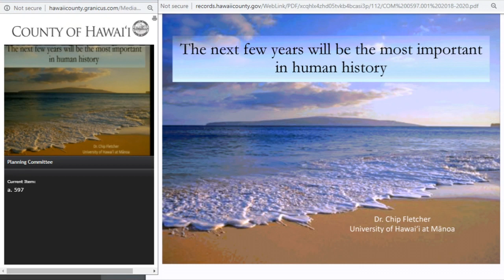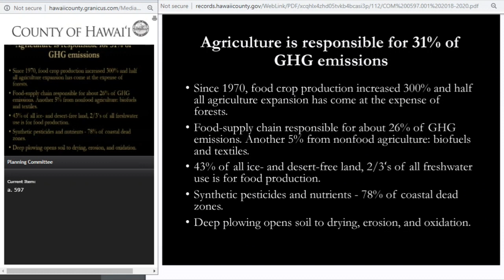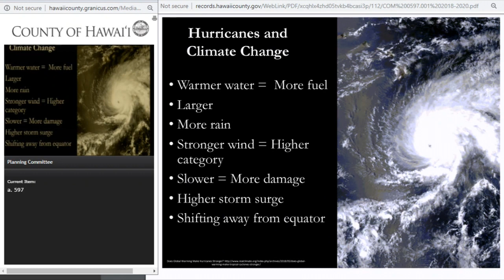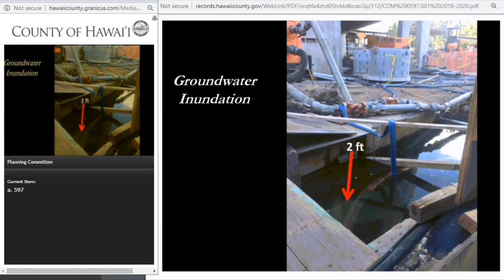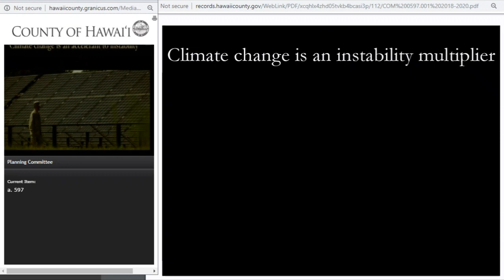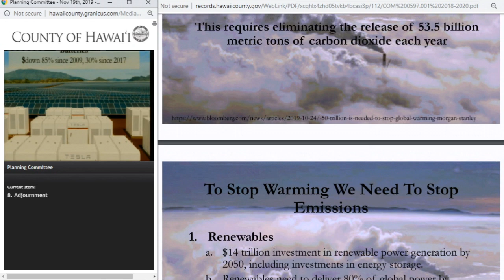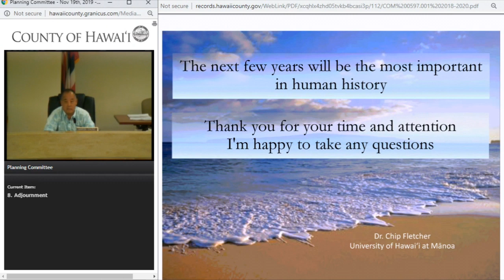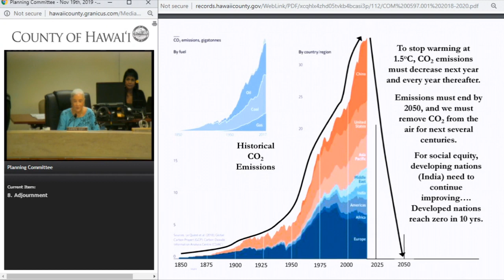Hawaii County Hears Detailed Climate Change Presentation (Nov. 19, 2019)